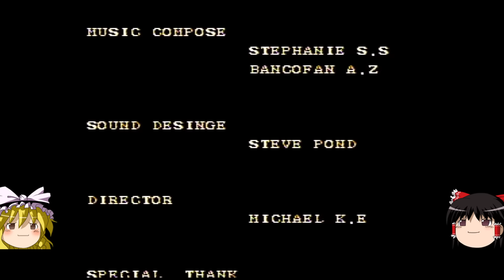【ゆっくり実況】#69 レトロ海賊ゲー発掘隊【FC Street Fighter II: The World Warrior/Master Fighter II】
もしこれより古いストⅡパチモノをご存知でしたらご教授ください

このシリーズでは海外に足を運んでゲットした海賊版ゲームを紹介していきます。

使用ソフト
aviutl,YMM4